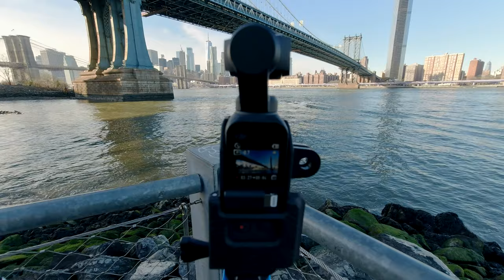【设备选购指南】玩转大疆灵眸口袋相机DJI Pocket的3种延时摄影功能